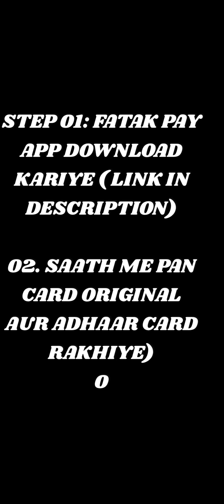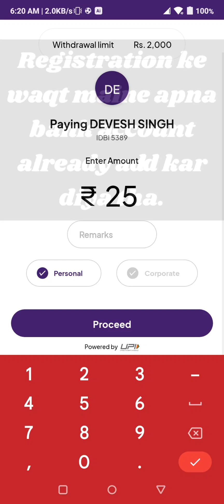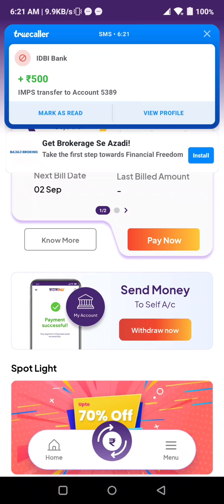INSTANT ONLINE LOAN 💸💸💸WITHOUT PAPERWORK📝📝📝📝FatakPaY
Mujhe Fatakpay se Rs.20,000 tak ka instant loan mila wo bhi bina kisi paperwork ke!